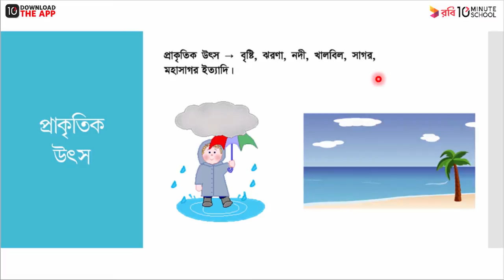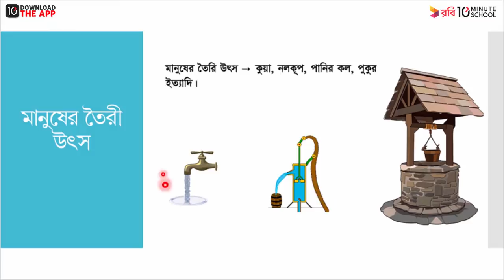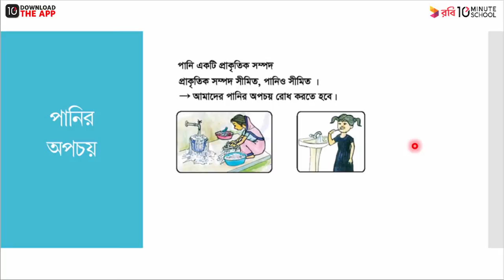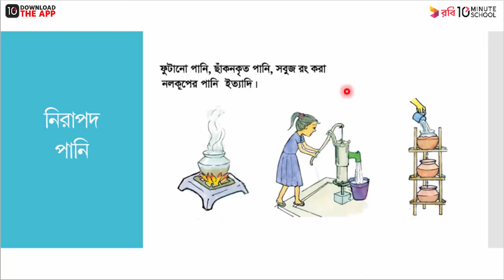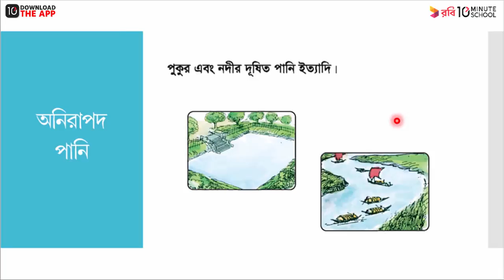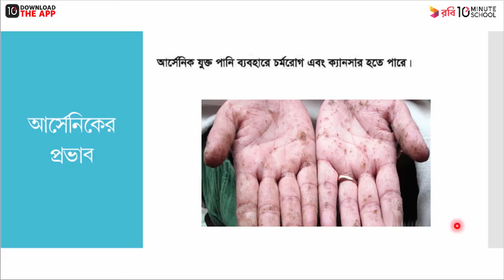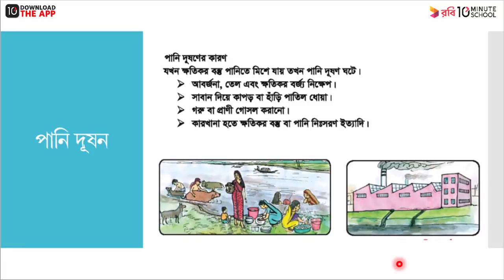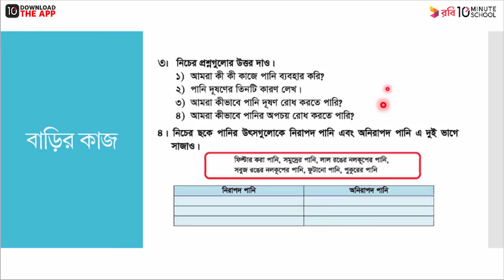অধ্যায় ৪ ; জীবনের জন্য পানি